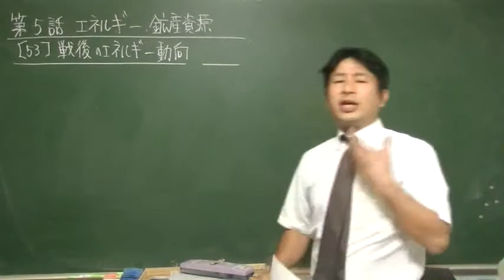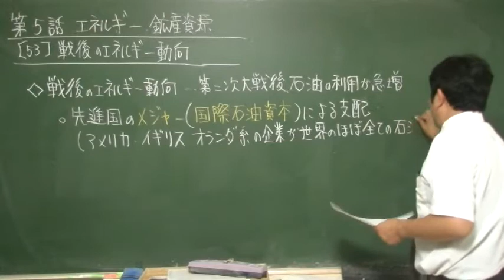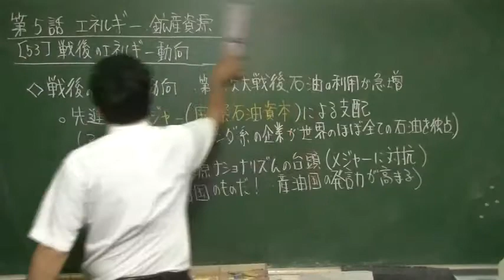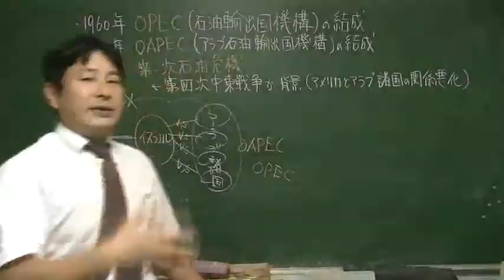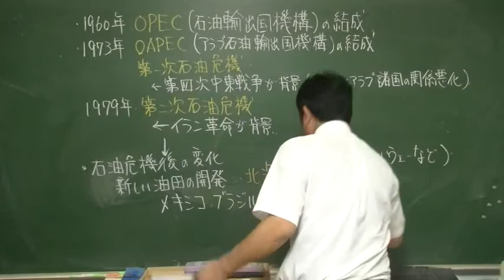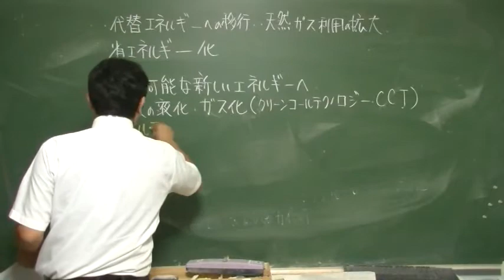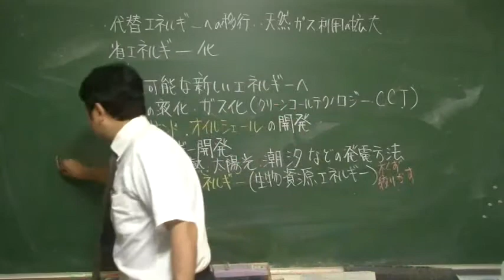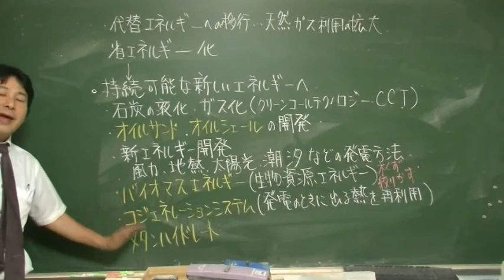053 戦後のエネルギー動向 地理の羅針盤第05話